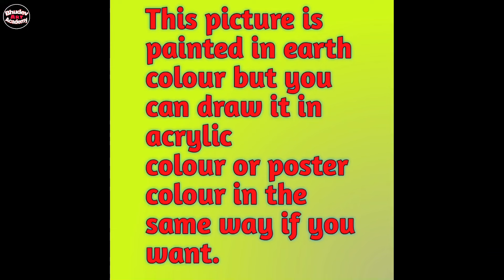Beautiful Village Landscape Scenery Painting| Indian Village Scenery Painting With EarthWatercolor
Beautiful Village Landscape Scenery Painting Tutorial|Indian Village Scenery Painting With Earthwatercolor